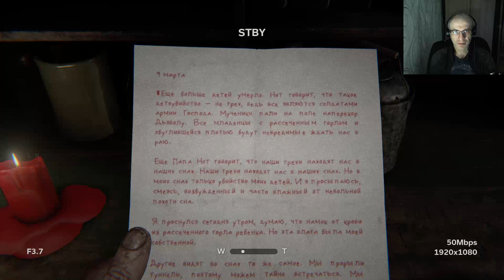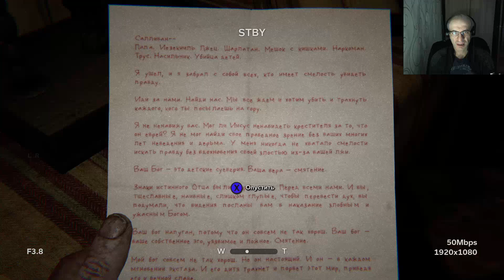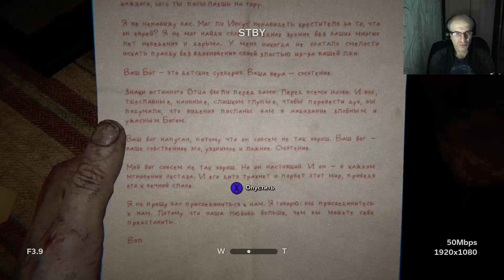СПАСИТЕЛЬ ► Outlast 2 #2